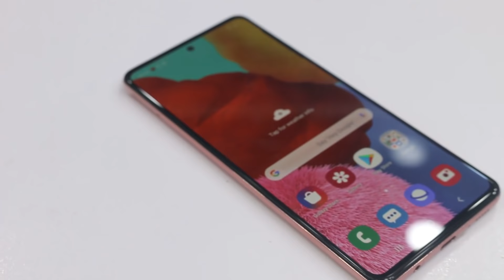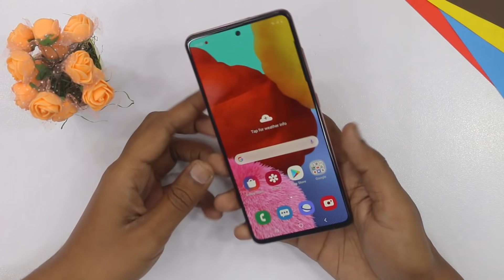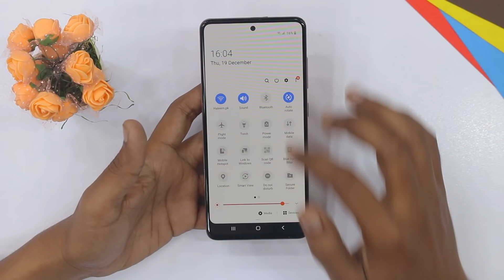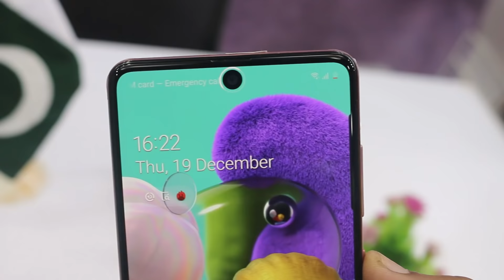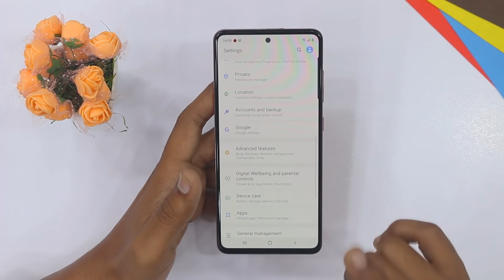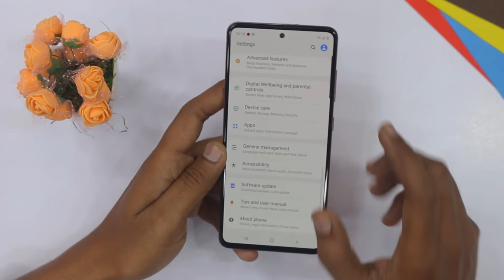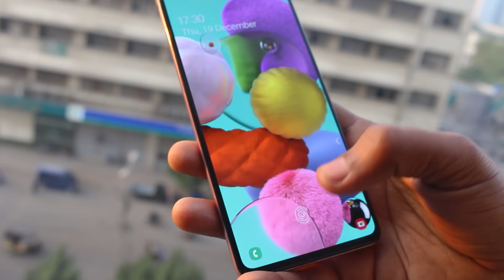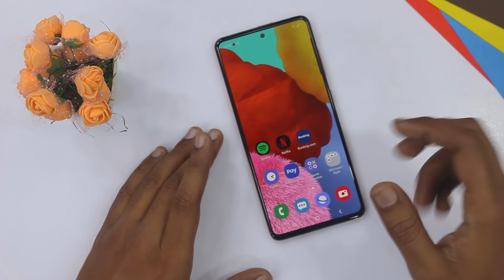AwesomeFirstImpression Samsung Galaxy A51 in Pakistan | New Color | Price in Pakistan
In this video we are going to give you a Awesome First Impression Samsung Galaxy A51 in Pakistan | New Color | Samsung Galaxy A51 Price in Pakistan and Launch Date